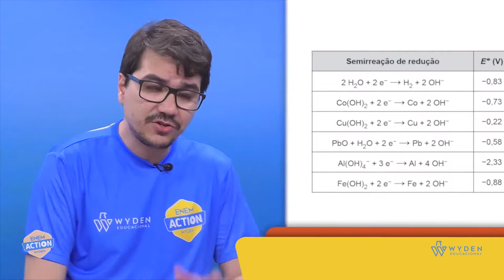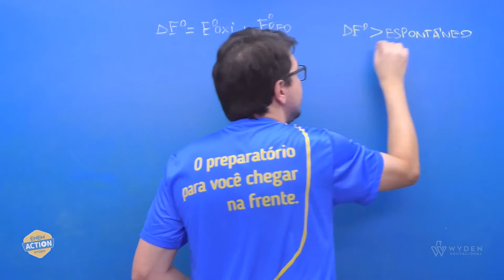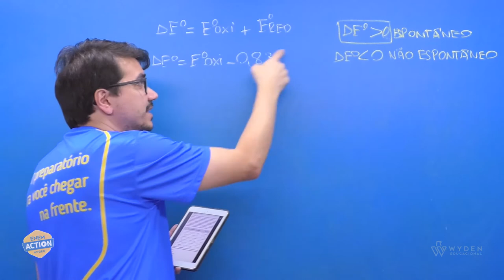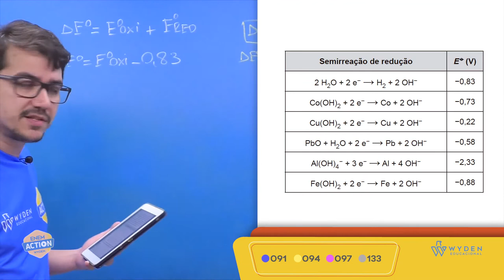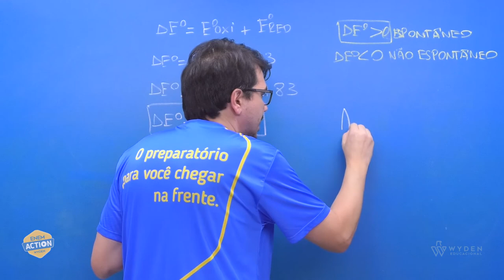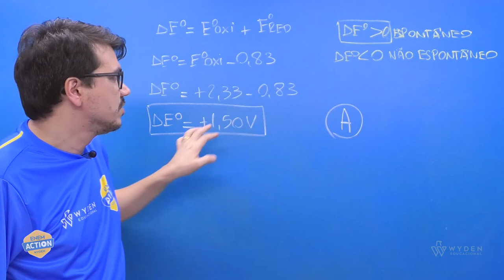ENEM 2019 | Questão 91 | CN - Química | Prova Azul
Para realizar o desentupimento de tubulações de esgotos residenciais,...
Prof. Felipe Custódio

GABARITO A